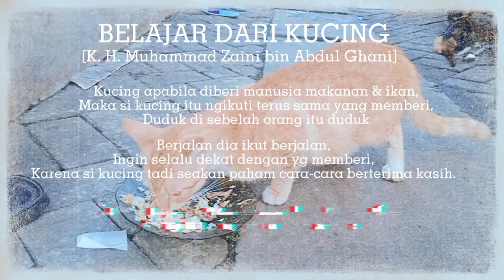BELAJAR DARI KUCING - Kajian dakwah oleh K.H. Muhammad Zaini bin Abdul Ghani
BELAJARLAH DARI KUCING
[ K.H. Muhammad Zaini bin Abdul Ghani ]

Semestinya apabila ada rezki itu diterima,
Maka ia bertambah dekat dengan yang memberi,

Kucing apabila diberi manusia makanan & ikan,
Maka si kucing itu ngikuti terus sama yang memberi,
Duduk di sebelah orang itu duduk,

Berjalan dia ikut berjalan,
Ingin selalu dekat dengan yg memberi,
Karena si kucing tadi seakan paham cara-cara berterima kasih.

Lalu kenapa kita diberi rezki tidak mendekat dengan yang Maha Memberi..??